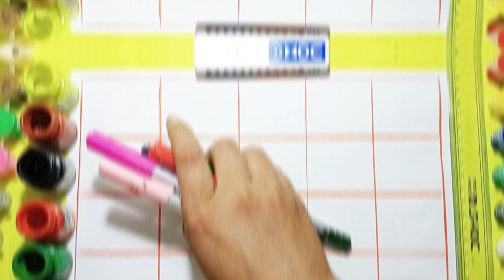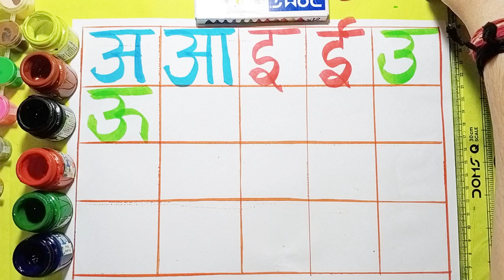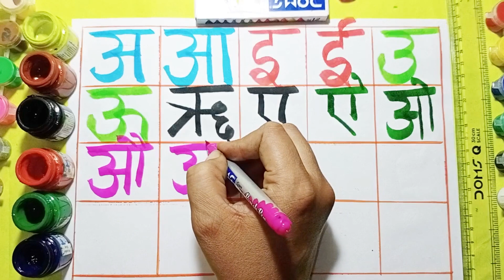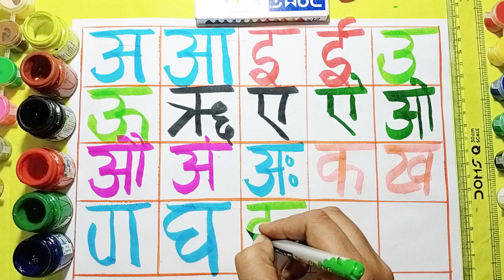a se anar aa se aam, anar, anar video, vooku online kids tv,04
अ से अनार, आ से आम, हिंदी वर्णमाला, अआइईउऊ, a ,a aa i ee u oo ri e ai o au an ah हिंदीस्वरब्यंजन

Your Quiery -
1. Kabutar

2. Kabutar wala
3. Kabutar video

4. K se kabutar KH se Khargosh

5. K se kabutar kha se khargosh g se gamla

6. K se kabutar KH se khargosh g se gamla gh
se ghar

7. Ka se Kamal

8. K se Kamal KH se Khargosh

9. K se kabutar KH se Khargosh g se gadi

10. Hindi k se kabutar

11. Kabutar cartoon

12. K se kabutar KH se khargosh video 13. Kabutar songs

14. K se kabutar k se kamal

15. Nursery rhymes

16. Kabutar songs for children

17. Kabutar rhymes

18. K se Kamal Kh se khargosh g se gamla GH

Ghar

19. K se kabutar a scartoon
20. K se kabutar KH se khargosh cartoon wala

21. K kh g gh ng

22. A for apple in Hindi

23. K se kabutar song children videos

24. Kabutar kabutar songs

25. Kids k se kabutar
 26. K se kabutar KH se khargosh g

27. Kabutar kabutar

28. k se kabutar kha se
 29. study class

30. k se kabutar

31. K se kabutar kha se Khargosh

32. K se Kabutar kha se Khargosh g se gamla
33. Kabutar songs

34. Kabutar cartoon
 35. Cartoon video

36. Kabutar kabutar kabutar kabutar

37. Kha se khargosh g se gamla

38. Kha se Khargosh
39. K kh g gh songs

40. Bacchon ka k se kabutar
41. Kabutar video today

42. New video K se kabutar

43. Kabutar wala video bacchon ka
44., vooku study class ka k se kabutar video

45. study class K se kabutar video

46. Kabutar video  study class

47. vooku study class channel

48. 2023 K se kabutar video

49. K se Kabutar 2023

50. Today video K se kabutar